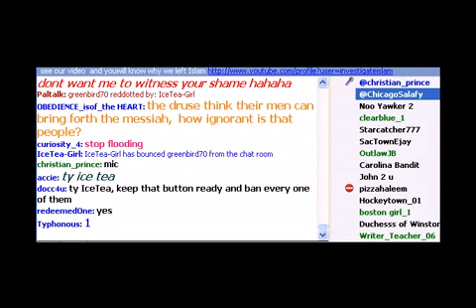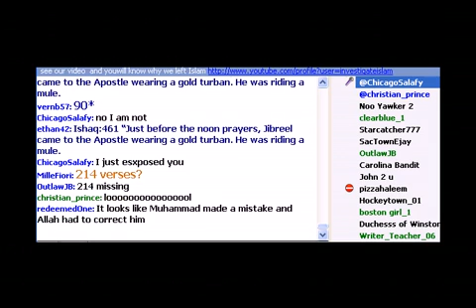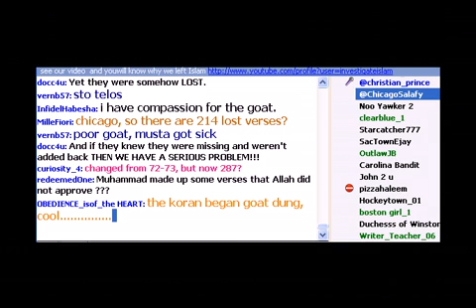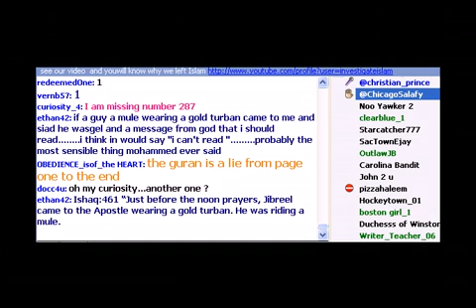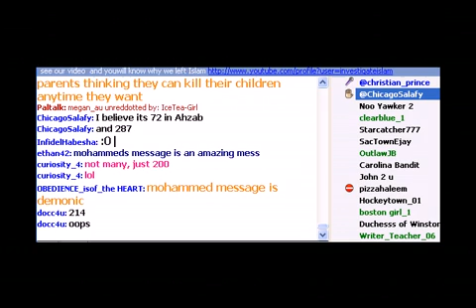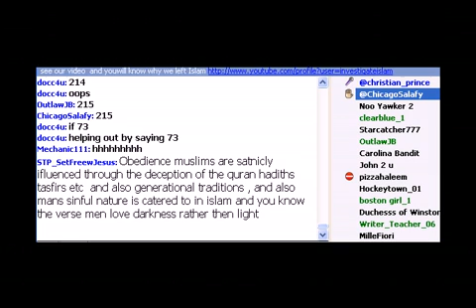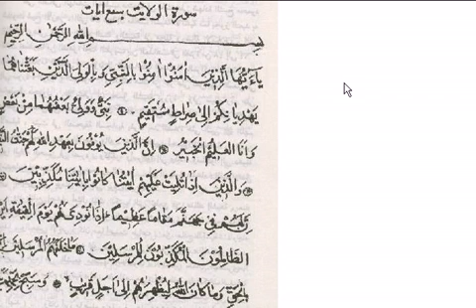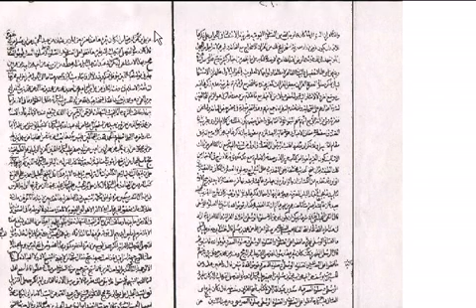A Goat Ate 215 Verses of the Qur'an - Muhammad and his divinity they get screwd big time by a goat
koran quran miracles Allah islam muslims atheist materialist baby embryo sex dna creation human religionuniverse god creator originator religion space cosmos atheism darwin satan science bbc cnn national geography technology nasa hubble esa big bang crunch black holes people blog bible errors church christ jesus rna biology Gender Child Scientific civilization research flat earth round sin middle east persia iraq terrorism 9/11 woman investigateislam
israel palestinians launches air strikes on gaza Rape Pakistan iran al-turki muslim islam islamic islamise police honour killings murder fear Muslim American Society MAS Media Foundation Dallas Islam headscarf hijab PSA Free women woman oppressed modesty

pakistan pakistani media terrorists terrorism democracy india indian muslims osama brasstacks mumbai attacks delhi karachi lahore crisis kashmir true story face exposed bomb blast free zamid news dawn times islam islamic hate love amazing awesome iran  beautifull  nandaz  roosari  persia  propaganda  persian  media  oppression  isfahan  shomal  nature  travel  news  azetube  girl iran  news  oppression  women  simaye  azadi  iranian  resistance  zanan  zan  regime  ahmadinejad  human  right  violation  ashraf oprah eckhart tolle new earth oprah's online class commentary analysis religious Exorcism Satanism Occultism Magic Mystery Horror Hell Satan Demons Emily Rose Anneliese Michel Priest Ritual Possessed Evil Choc Scary Exorcist Islam Ahmed Events End Day Resurrection divine Allah Mohamed Hijab niQab mankind makkah prophets islam convert faith judgement armageddon hadith quran Gathering Barzakh Al-Kawthar Hell Heaven Redemption signs The Mahdi Mark of the Beast jesus Romans. أحداث النهايةAntichrist Bible Prophecy Sin corpse and grave punishment أسباب عذاب القبر